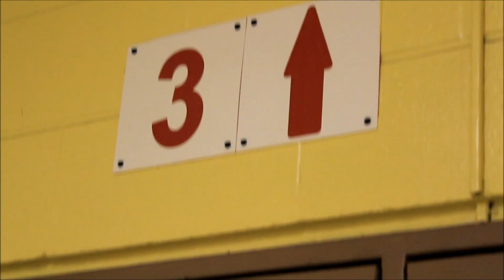Kodak Black - ZEZE (feat. Travis Scott & Offset) [Music Video}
Drip drip